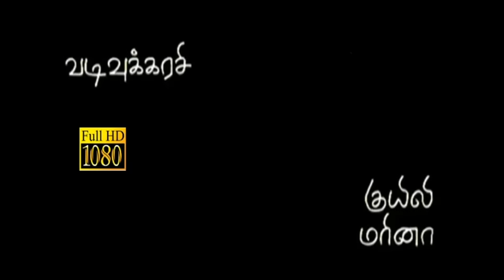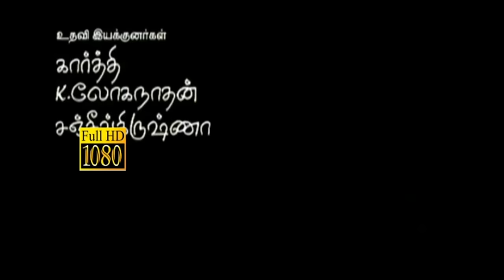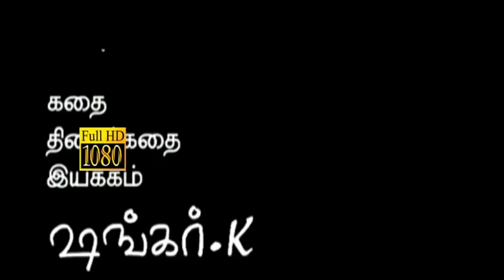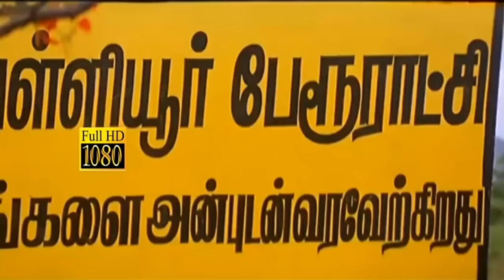Thirudi | Murali,Dhanya | New Tamil Superhit Movie HD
Watch this superhit HD Movie Thirudi is a indian Tamil film Directed K.Sankar, Starring Murali,Dhanya,Rajiv,Kuyili,Vadivukarasi doing lead role, Music composed by Bharani
Thirudi movie is about a young boy who comes from the city to a remote village to learn martial arts. There he comes across the heroine and falls for her. Troubles erupt when people come to know about their romance.